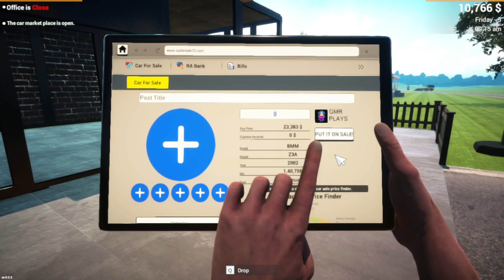FINALLY I BOUGHT A SUPRA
Hello guy's kaise ho aap sabhi log,
I hope aap sabhi acche honge.

FACEBOOK PAGE ➪︎ COMMING SOON

                           ㋛︎ THANK YOU SO MUCH ㋛︎

                                    ✯︎✯︎ GOOD BY ✯︎✯︎